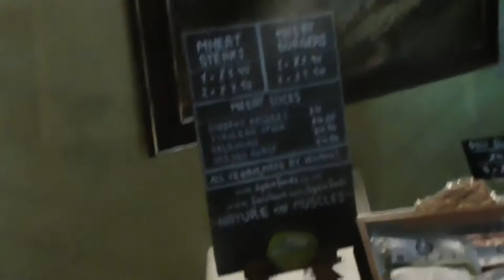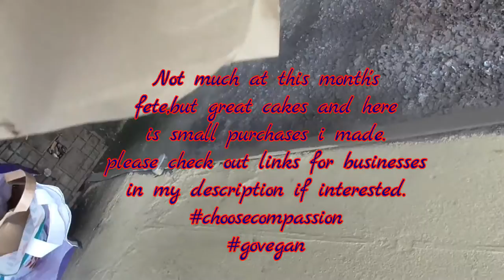Flying Duck Vegan Fete Glasgow 09/07/16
Trip to flying Duck Vegan fete 09/07/16,and some vlog info with suppliers,so please check them all out and support their great businesses.List of traders in this video -Sgaia's Vegan Meats(Mheat) Laurianne's Raw Cakes Red Rosa's Specialist Cakery   Baked Vegan Burd